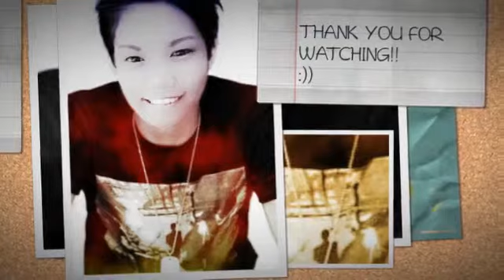Rude Girl version (Riirii)